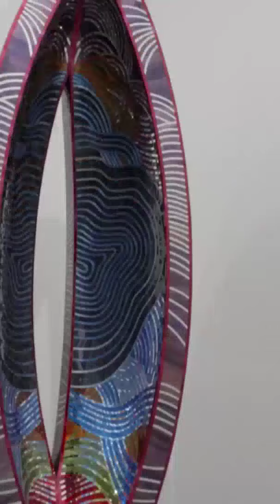Sheikh Mohammed bin Rashid Al Maktoum Visit Art Dubai Exhibition 2024